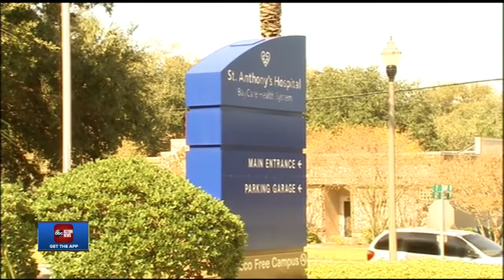ABC Action News Latest Headlines | June 21, 7pm